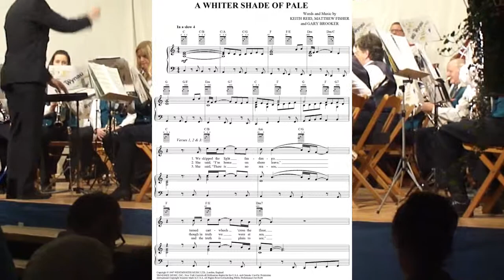A wither Shade of Pale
aus dem Konzert der Musikgesellschaft Wynau vom 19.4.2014